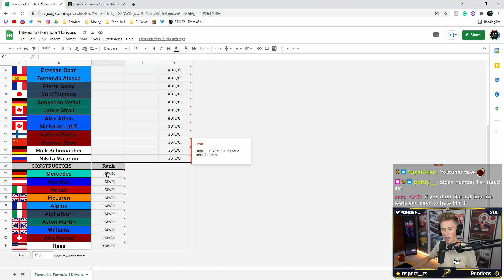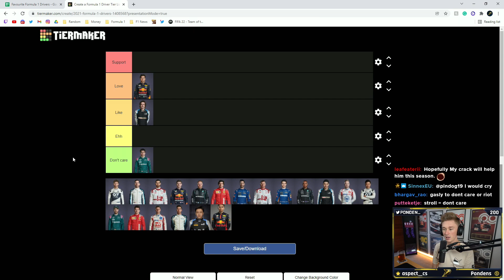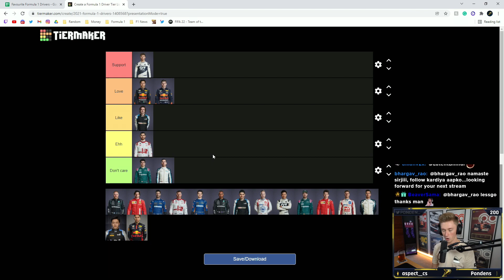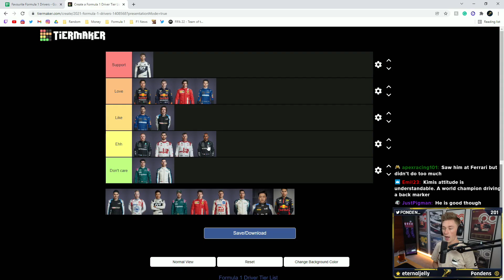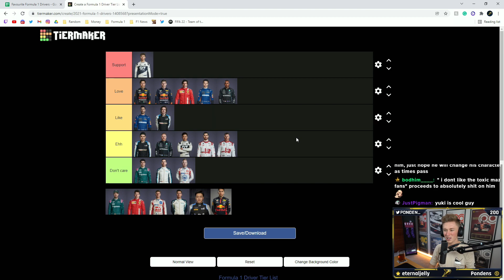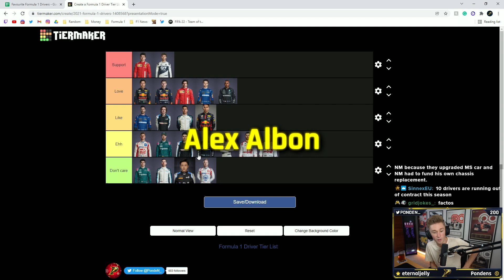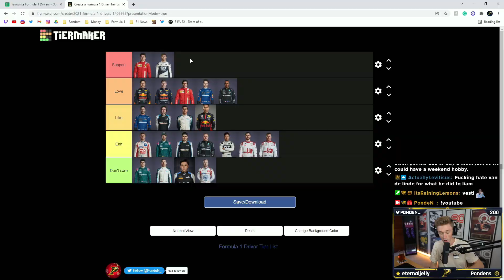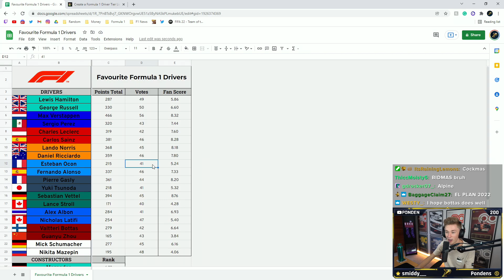Which Formula 1 Drivers Do I Support?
I decided to do a tier list ranking all of the Formula 1 drivers based on who I like the most, as everyone was always asking me what I think of each driver and wondering who I support. I also ran polls in my Twitch chat for viewers to vote on for who they support. I then put that data into a spreadsheet to determine who is most and least supported within my community.

Timestamps
Intro: 0:00
Sergio Perez: 0:35
Fernando Alonso: 1:10
Lance Stroll: 1:45
Pierre Gasly: 2:51
Nicholas Latifi: 3:42
Antonio Giovinazzi: 4:13
Max Verstappen: 4:45
Valtteri Bottas: 5:22
Carlos Sainz: 5:55
Daniel Ricciardo: 6:16
Kimi Raikkonen: 6:52
Lando Norris: 7:32
Lewis Hamilton: 8:13
Esteban Ocon: 9:16
Nikita Mazepin: 9:50
Yuki Tsunoda: 10:29
Sebastian Vettel: 10:55
Charles Leclerc: 11:40
Mick Schumacher: 12:28
George Russell: 12:54
Guanyu Zhou: 13:26
Alex Albon: 13:52
Future Drivers: 14:28
Ordering The Tier List: 15:40
Viewers Rank The Drivers: 15:50
Outro: 18:15